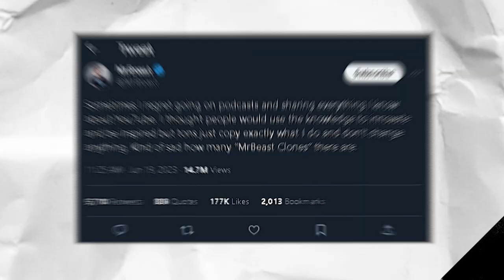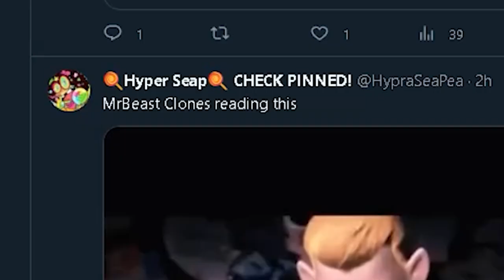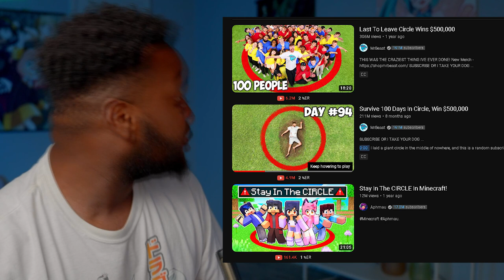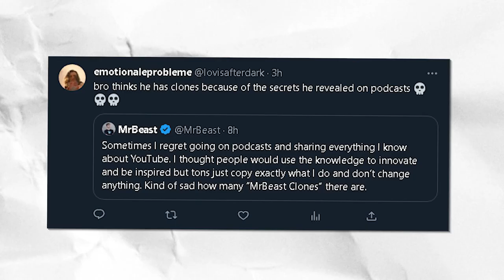ARE THERE TOO MANY MRBEAST CLONES ON YOUTUBE?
MRBEAST IS UPSET with all of the MrBeast Clones on YouTube

MrBeast revealed he’s tired of copycat creators cloning his content and challenge videos. It seems to be so easy how to make a MrBeast video these days to the point where there are MrBeast copycats all over the world like USA, Canada, Mexico, Russia, Italy, and more!

MrBeast: Sometimes I regret going on podcasts and sharing everything I know about YouTube. I thought people would use the knowledge to innovate and be inspired but tons just copy exactly what I do and don’t change anything. Kind of sad how many “MrBeast Clones” there are.